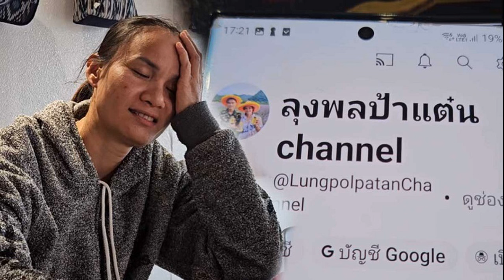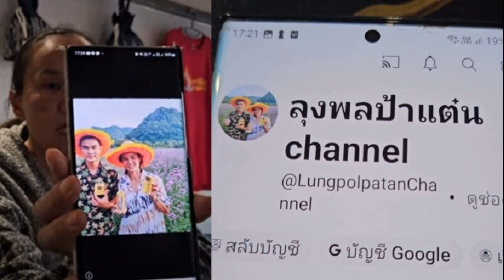ปลิวแล้ว! ป้าแต๋นกุมขมับ ช่องลุงพลป้าแต๋นแฟมิลี่โดนปิด วอนเอฟซีช่วยเหลือ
ปลิวแล้ว! ป้าแต๋นกุมขมับ ช่องลุงพลป้าแต๋นแฟมิลี่โดนปิด ยอดวิว 200 ล้านหายวับไปกับตา ร้องขอความช่วยเหลือด่วน

ภายหลังศาลจังหวัดมุกดาหาร อ่านคำพิพากษา คดีที่อัยการจังหวัดมุกดาหาร เป็นโจทก์ฟ้อง นายไชย์พล วิภา หรือ ลุงพล จำเลยที่ 1 และ นางสมพร หลาบโพธิ์ หรือ ป้าแต๋น จำเลยที่ 2 ในคดีการเสียชีวิตของน้องชมพู่ วัย 3 ขวบ ที่หายออกไปจากบ้านในพื้นที่บ้านกกกอก ต.กกตูม อ.ดงหลวง จ.มุกดาหาร เมื่อวันที่ 11 พ.ค.2563
ศาลพิพากษาว่า ลุงพลมีความผิดตามประมวลกฎหมายอาญามาตรา 291 317 วรรคแรก ฐานกระทำโดยประมาท เป็นเหตุให้ผู้อื่นถึงแก่ความตาย จำคุก 10 ปี ฐานพรากเด็กอายุไม่เกิน 15 ปี ไปเสียจากบิดามารดาปราศจากเหตุอันควร จำคุก 10 ปี ข้อหาอื่นสำหรับจำเลยที่ 1 ให้ยก และยกฟ้องโจทก์สำหรับจำเลยที่ 2 กับให้จำเลยที่ 1 ชำระสินไหมทดแทนทางแพ่ง ให้แก่โจทก์ร่วมทั้งสอง
ล่าสุดวันที่ 23 ธ.ค.2566 นางสมพร หลาบโพธิ์ หรือ ป้าแต๋น ได้อัดคลิปแจ้งข่าวถึงแฟนคลับและผู้ติดตามผ่านทางช่องยูทูบ “มนต์ โอม” โดยตั้งหัวเรื่องคลิปนี้ว่า “ช่องลุงพลป้าแต๋นโดนปิดรับชมได้ที่ช่องนี้ ลุงพลป้าแต๋น channel คลิกลิงก์ด้านล่างในคอมเมนต์
โดย ป้าแต๋น นั่งกุมขมับ ก่อนจะเปิดเผยภายในคลิป ระบุว่า ขณะนี้ช่องลุงพลป้าแต๋นแฟมิลี่โดนปิดเจอปัญหาเล็ก ๆ น้อย ๆ ซึ่งอยู่ระหว่างการยื่นอุทธรณ์ประมาณ 2 วัน ขอฝากช่องลุงพลป้าแต๋น channel เพราะไม่รู้ช่องเก่าจะกลับมาหรือไม่ ไม่มีอะไรแน่นอน
มนต์ โอม

โดยช่องลุงพลป้าแต๋น channelเป็นช่องใหม่ช่องที่ 3 นับจากช่องแรก คือ ลุงพลป้าแต๋น แฟมมิลี่ (ถูกปิด) และช่องมนต์ โอม ซึ่งเป็นช่องของลูกชาย จากนั้น ป้าแต๋น กล่าวแซวว่า ขอให้ได้ 1,000 ผู้ติดตามภายในวันนี้ได้ไหม เพราะจะได้ไลฟ์สดได้
รวมถึงฝากดูคลิป, ซื้อสินค้า, กดไลก์, กดแชร์เพื่อเป็นกำลังใจและเปิดรายได้ให้กับช่องยูทูบดังกล่าว พร้อมเปิดภาพคู่ลุงพลและป้าแต๋นที่จะใช้เป็นภาพโปรไฟล์ เพื่อป้องกันการติดตามผิดช่อง
มนต์ โอม